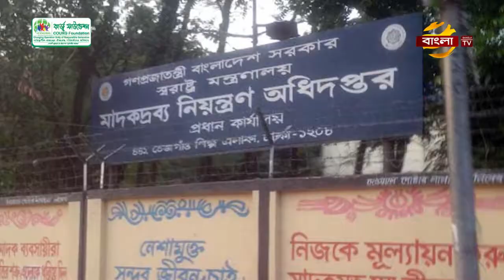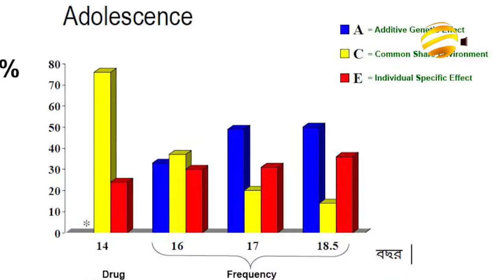`মাদক- মদকাসক্তি, বাংলাদেশে মাদকের পরিস্থিতি’ সম্পর্কে যা বল্লেন, ডাঃ জসিম উদ্দিন হায়দার চৌধুরী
`মাদক-মদকাসক্তি,বাংলাদেশে মাদকের পরিস্থিতি’ সম্পর্কে যা বল্লেন, ডাঃ জসিম উদ্দিন হায়দার চৌধুরী, কনসালটেন্ট, মাদকাসক্তি ও মাণসিক, লাইট হাউজ উত্তরা মাণসিক ও মাদকাসক্তি চিকিৎসা কেন্দ্র ।

'বাংলা টিভি- সমাজ ভাবনা- এস রহমান রাসেল'  বিষয়- মাদক-মদকাসক্তি, বাংলাদেশে মাদকের পরিস্থিতি।

'বাংলা টিভি- সমাজ ভাবনা'
 গ্রন্থনা, উপস্থাপনা ও পরিচালনা'য় -এস রহমান রাসেল

আপনার তথ্য, মতামত কিংবা পরামর্শ আমাদের জানান।

Regarding `Drug-drug addiction, drug condition in Bangladesh', which says-
Dr. Jasim Uddin Haider Chowdhury, Consultant, Drug Addiction and Psychiatric, Light House Uttara Monik and Drug Control Center;

BANGLA TV_ SOMAJ VABNA_S RAHMAN RASEL_ TOPICS- Drug-drug addiction, drug condition in Bangladesh.

'Bangla TV-Social Vabna'
Booknath, Presentation and Management – S Rahman Rasel

Please let us know your information, feedback or suggestions.